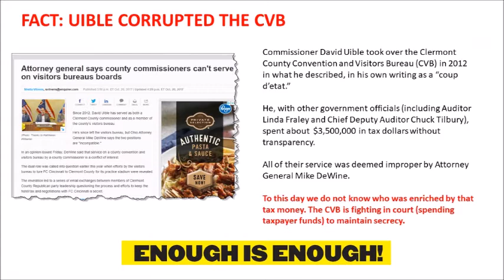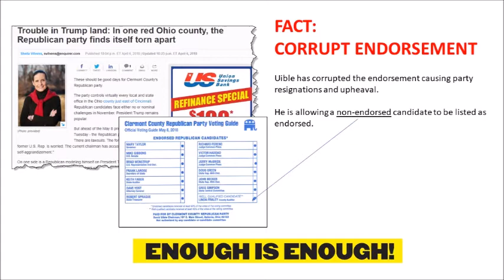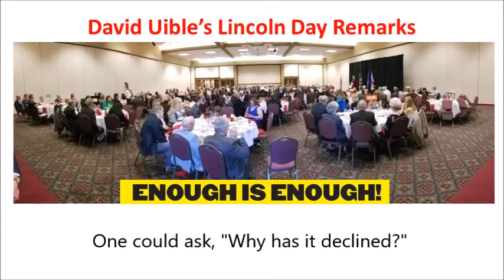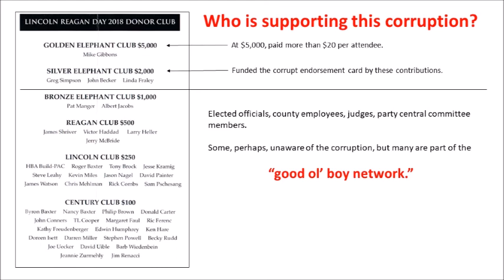Clermont County Lincoln Day 2018 - Uible Remarks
Republican Party Leader and County Commissioner David Uible speaking at the Lincoln Reagan Day Dinner (4/20/2018).  He runs through corruption scandals involving Trump, Lincoln and Reagan.  Finishes with a joke.